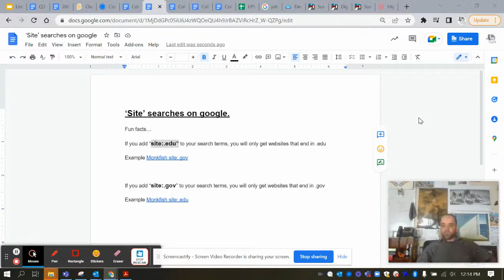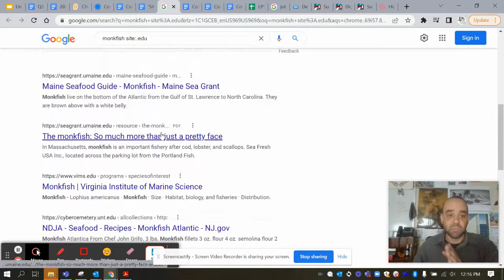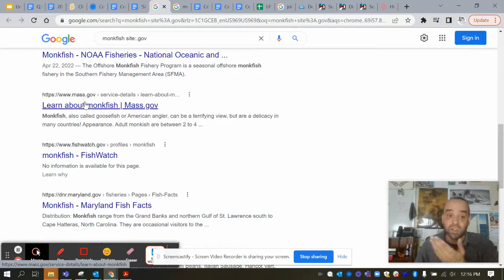Doing " Site:. " searches on the google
How to do Site:. searches on google.